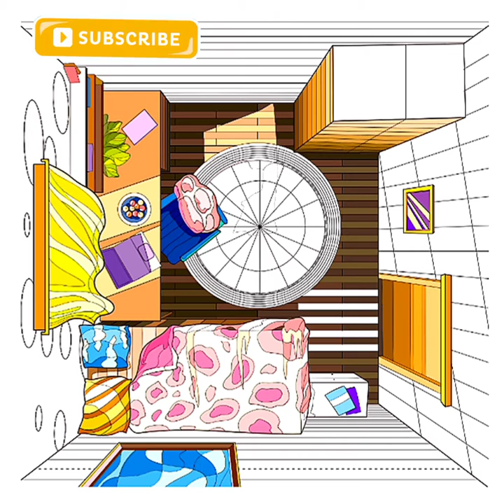Digital Room sketching and painting from ceiling view